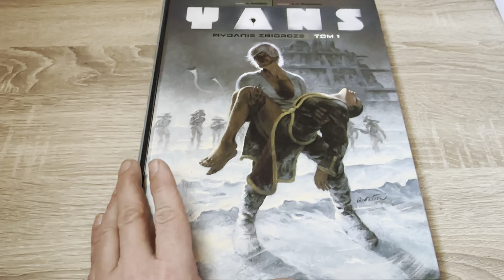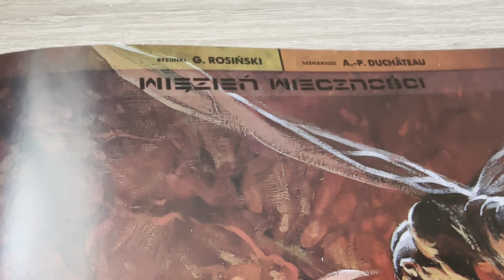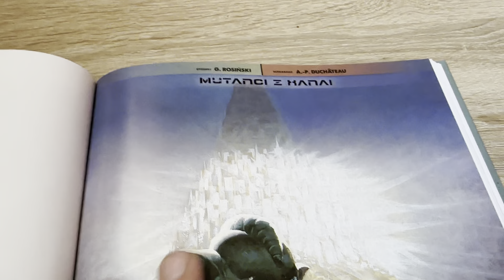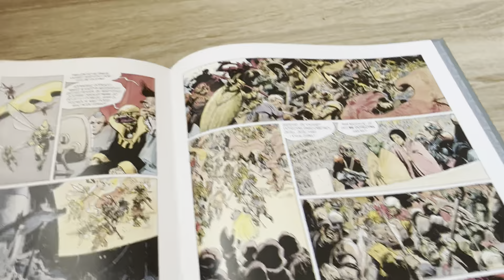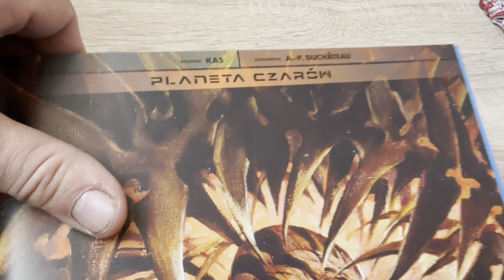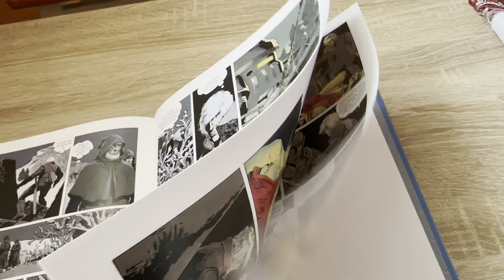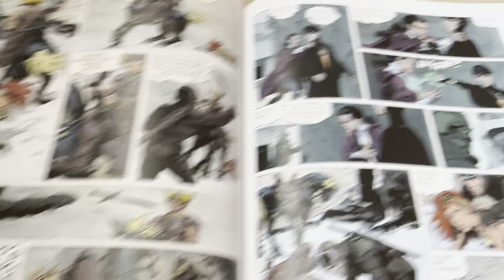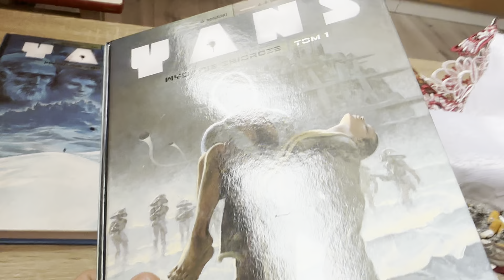Komiksy to też retro #10: Yans- Wydania zbiorcze.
Moi drodzy. Dziś omawiam i prezentuje całość serii Yans w formie integrali od wydawnictwa Egmont. Trzy potężne albumiska. Zapraszam do obejrzenia filmu :) Pozdrawiam.